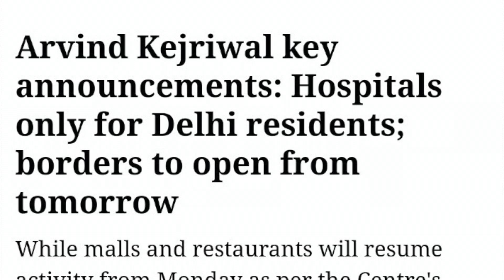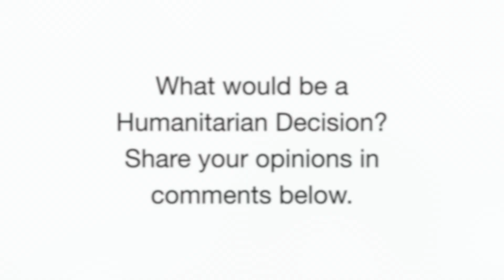Covid-19 Update: Arvind Kejriwal: Delhi hospital beds only for Residents | Chidambaram questions CM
Delhi CM Arvind Kejriwal made an announcement at a press conference that Delhi Hospital Beds will be reserved for the residents of Delhi only.
He came to this decision in consultation with the citizens of Delhi, and this is the most troubling part.
We are scared of the CoronaVirus Covid19 and it is understandable.
But should it prompt us to give up on HumanitarianValues, our Integrity of Character?
If we are not strong now, we may win over this pandemic with such decisions, but we will be defeated as Humans.